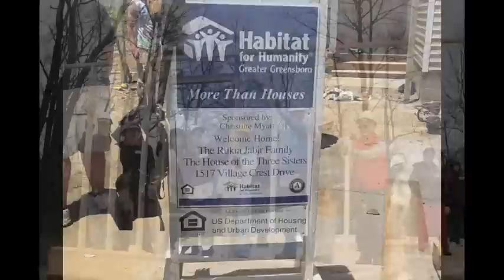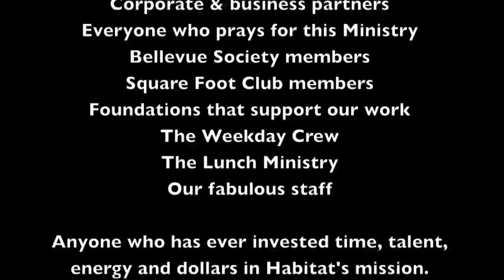A Look Back at 2012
Take a look at what we accomplished together in 2012 -- condensed into less than 3 1/2 minutes. Thanks for all you do to build hope and homes with Habitat Greensboro!